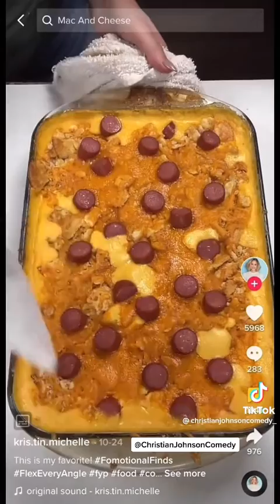Christian Johnson- Mac And Cheese With Hot Dogs Recipe